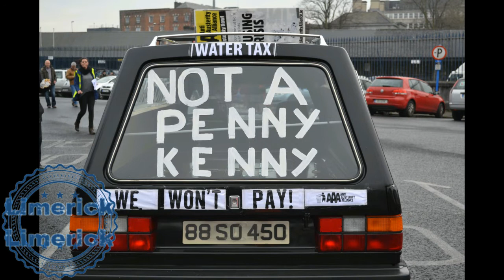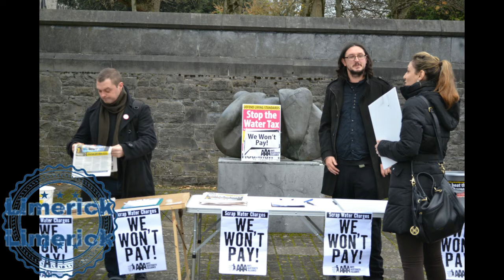WE WON'T PAY Water Charges Protest in Limerick Ireland 29/11/2014 Part 1 of 2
WE WON'T PAY 'Deadline Day' Protest in Limerick - No Means No! Scrap Water Charges
29/11/2014
Thousands protest water charges